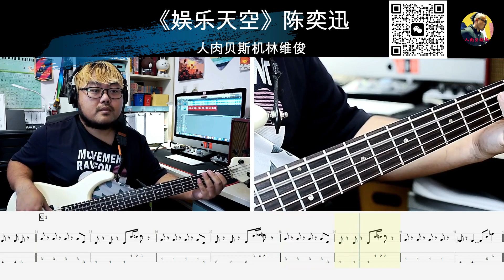《娱乐天空》陈奕迅 贝斯翻弹bass cover人肉贝斯机 林维俊#bass